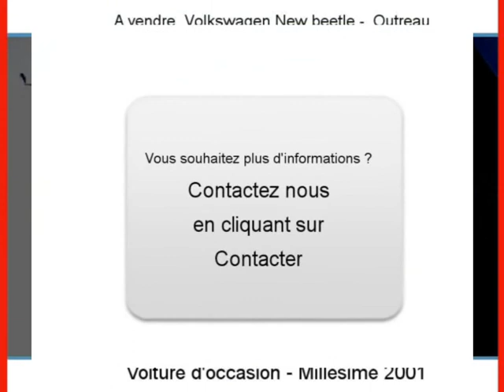Achat Vente une Volkswagen New beetle Outreau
A vendre à  Outreau  Occasion automobile Volkswagen New beetle de 226000 Km.
automobile occasion Autoenvideo : Achat Vente une Volkswagen New beetle  Outreau  Pas-de-Calais